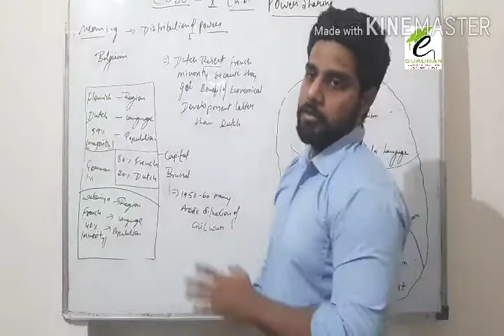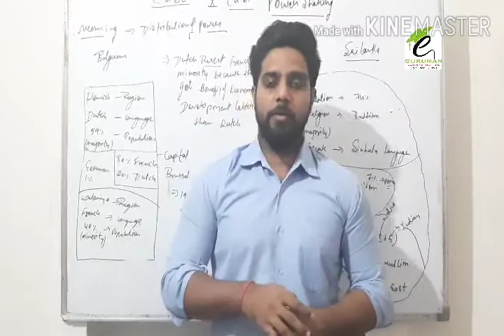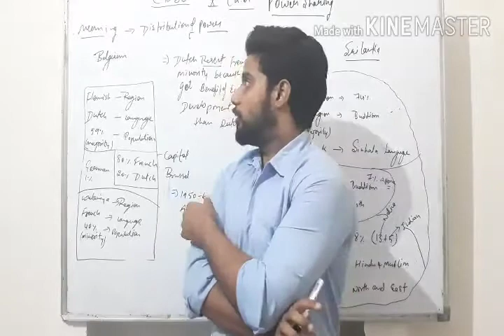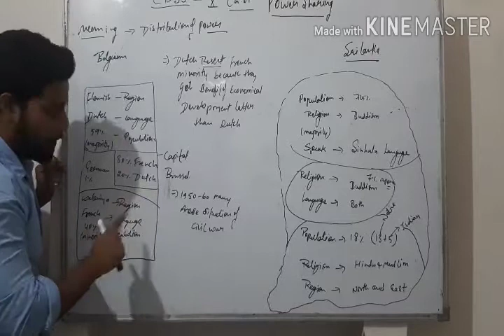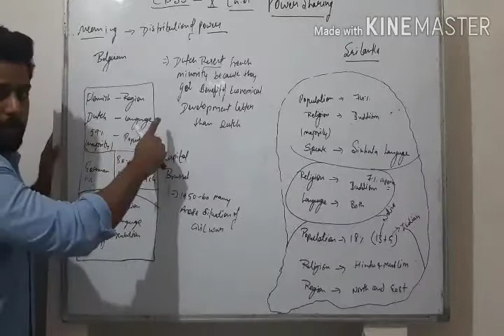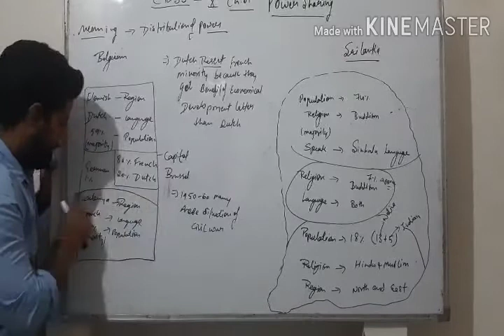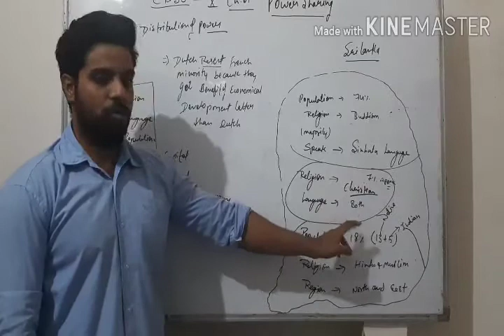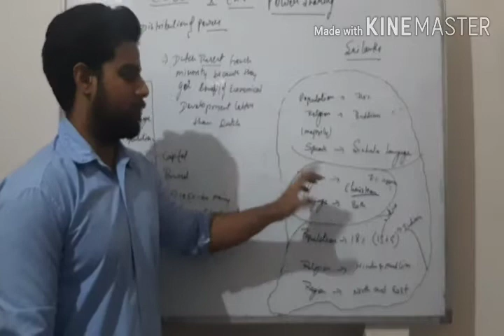Class 10 cbse ch.1 politics power sharing part 1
Ch.1 politics power sharing topic stories of Belgium and Sri Lanka